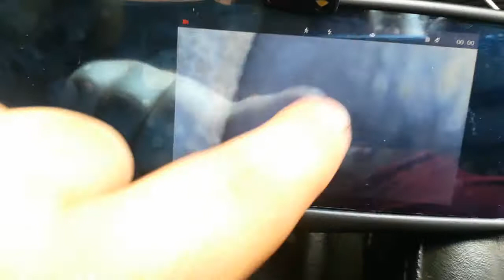NOT WORKING - Car Rear view Mirror-DVR Camera Dual lens, Full HD 1080P Video Registrator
Car Rear view Mirror-DVR Camera Dual lens, Full HD 1080P Video Registrator